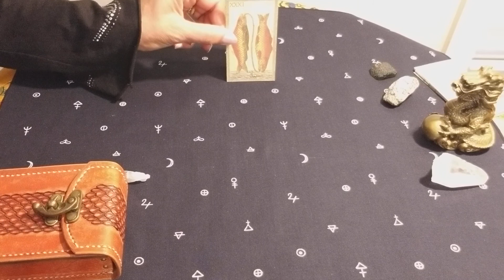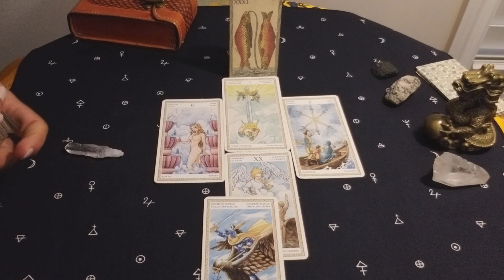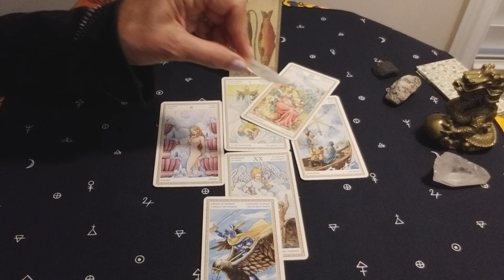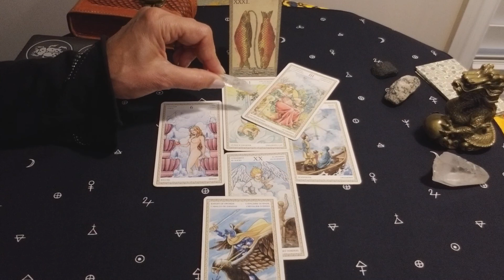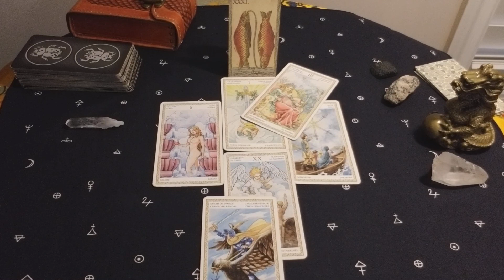РЫБЫ. НОЯБРЬ 2020 г. ТАРО РАСКЛАД . ТАРОскоп.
Что ожидает РЫБ в НОЯБРЕ 2020 года?